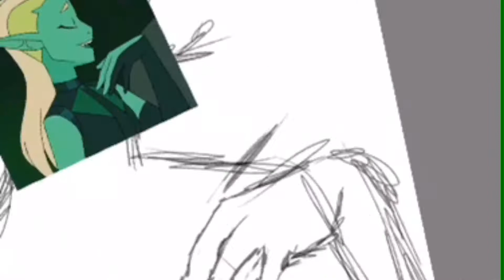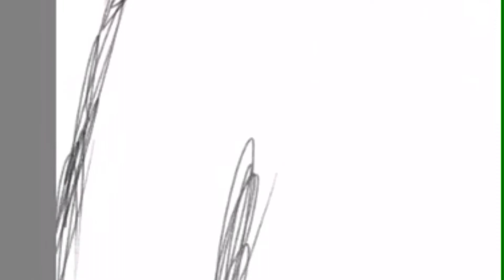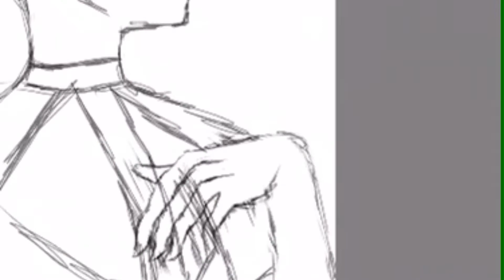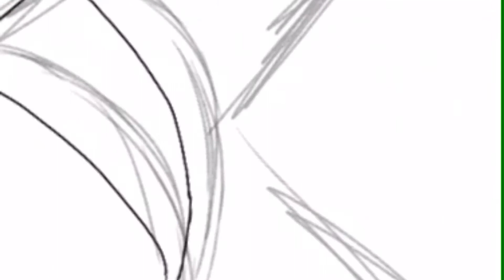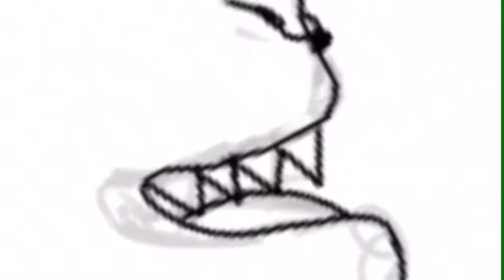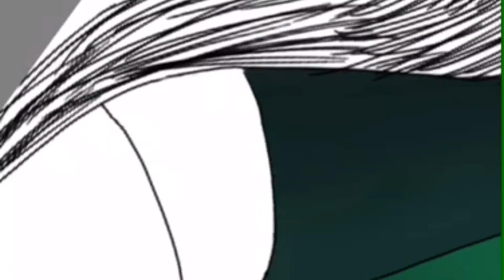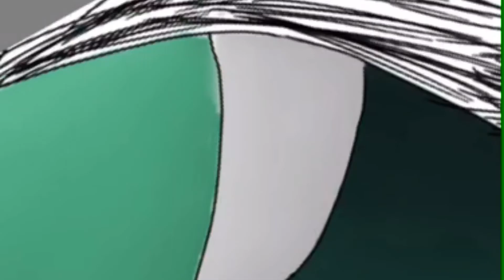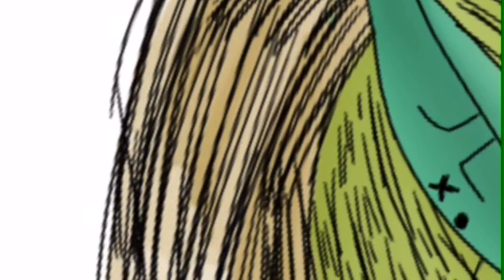She ra speedpaint/ double trouble gets a makeover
I tried I really did

Other app I'm on

Apps used

Vllo

Phonto

Mymedia

YouTube studios